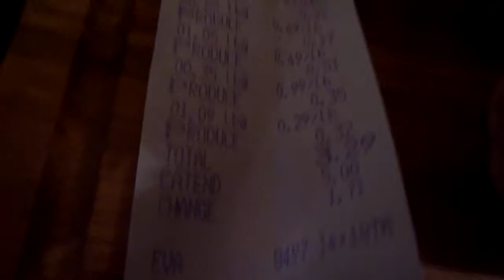Sun Rise market haul # 10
Checkout parts 1 to 9